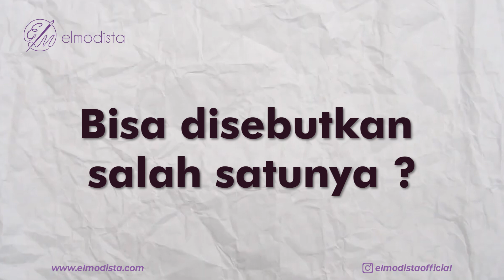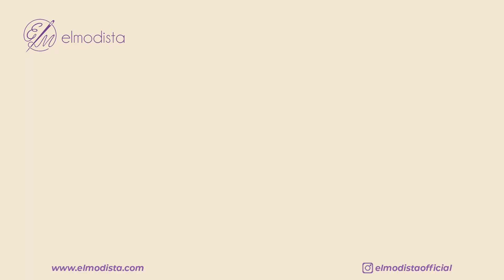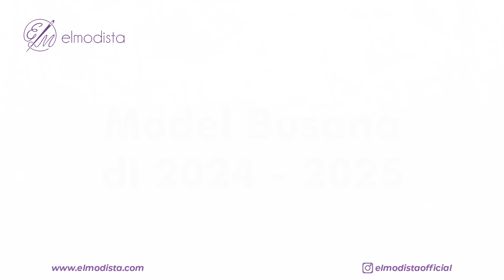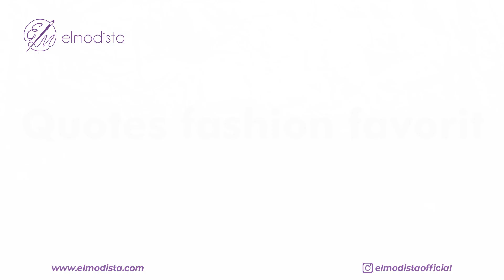Trend fashion 2024-2025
Trend fashion merupakan suatu mode pakaian dan pelengkapnya yang populer dalam jangka waktu tertentu. Trend fashion juga memiliki fungsi sebagai cerminan dari status sosial atau ekonomi yang dapat menjelaskan tentang popularitas. Kira-kira apa saja trend fashion 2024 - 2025 ? Yukk, simak videonya sampai selesai ...